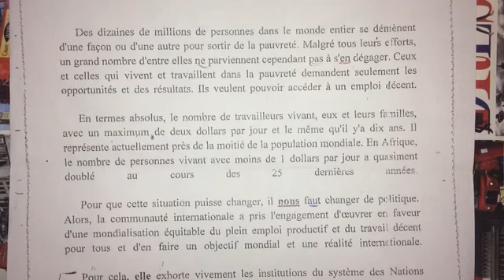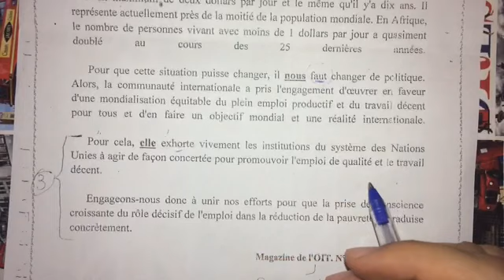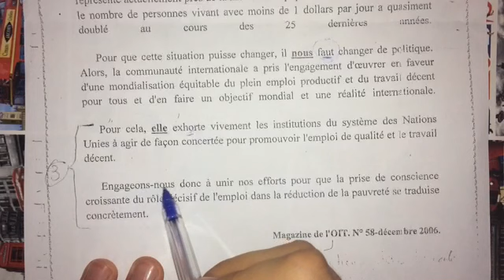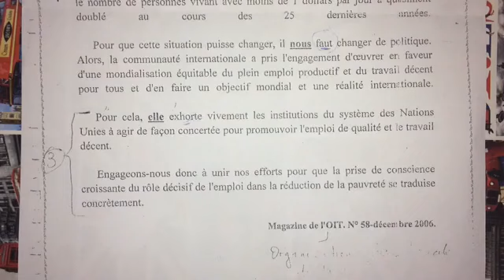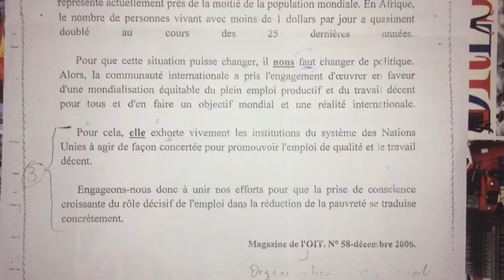Le texte exhortatif (L'Appel) *مراجعة عامة * لغة فرنسية * جميع الشعب *6